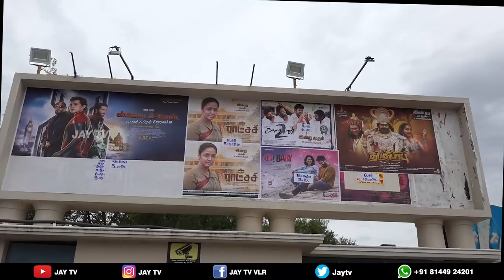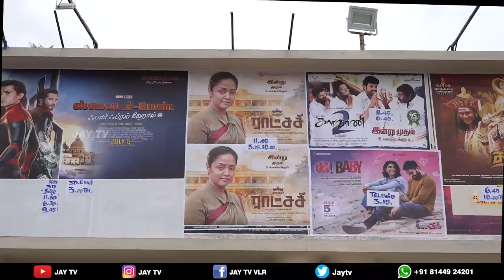Rajachi review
ஆனந்த விகடன் வார இதழில் வெளியாகி வாசகர்களிடம் பெரும் வரவேற்பைப் பெற்ற ‘கற்க கசடற விற்க அதற்கு தக’ தொடரை எழுதிய பாரதி தம்பி இப்படத்திற்கு வசனம் எழுதியிருக்கிறார். கடந்த ஜூலை 5ம் தேதி திரையரங்குகளில் வெளியாகி  ஓடிக்கொண்டிருக்கும் இப்படம், எப்படி இருக்கிறது, ரசிகர்களின் எதிர்பார்ப்பை பூர்த்தி செய்ததா? என்று விவரிக்கிறார் விமர்சகர் கோடங்கி!